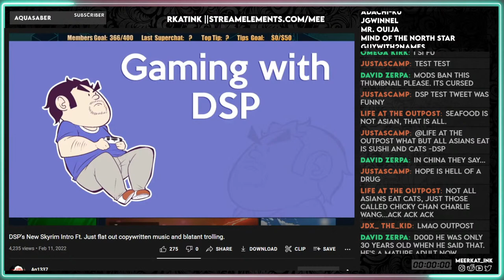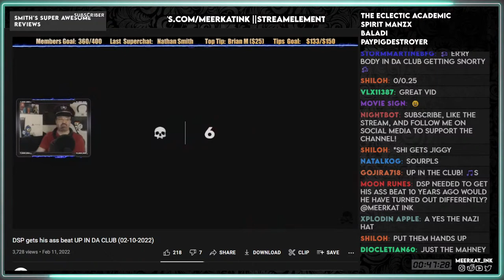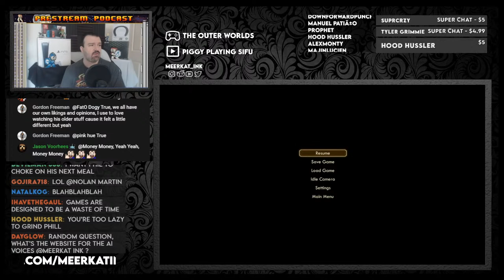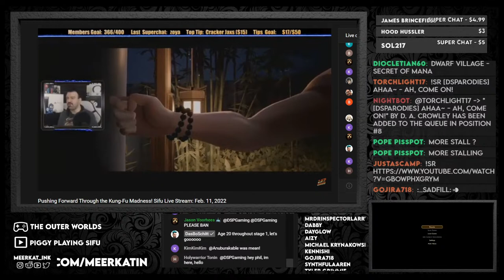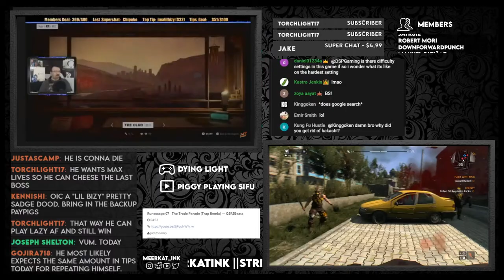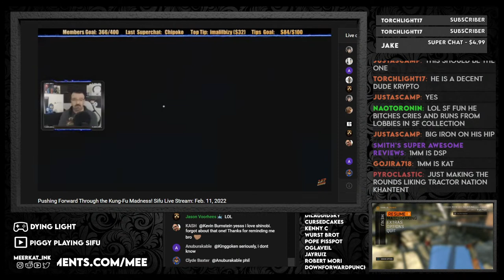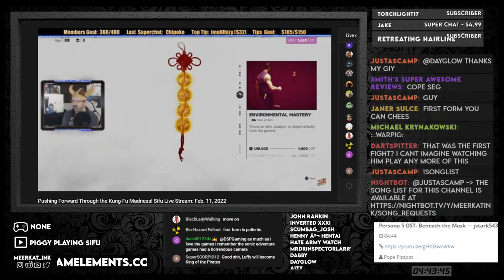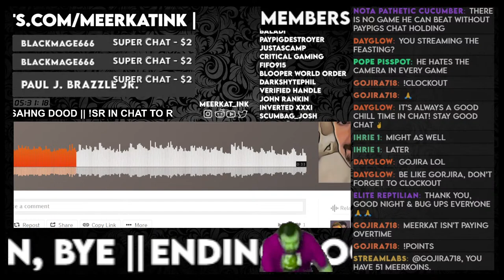Tip Man 2: Legend of The Contribution || The Pokemon Scheme, Sad Skyrim, Sifu Live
He's back for more (begging)

THE DETRACTORVERSE

Chat Commands:
!commands
!uptime
!tip
!sr

0:00 Intro
19:25 Skyrim begging (sad cowboy)
25:52 Snort Burnell Segment
46:00 DSP Destroyed in DA CLUB (with complaining)
57:30 Snortcast Live (with games?)
2:21:15 Gameplay Begins (Sifu)
3:28:00 Break segment
3:55:00 Back to beg